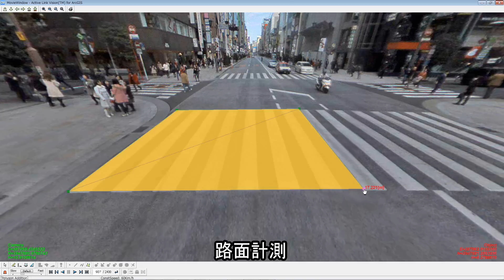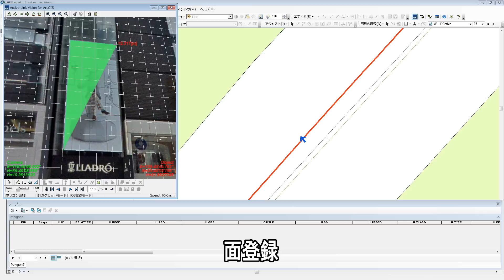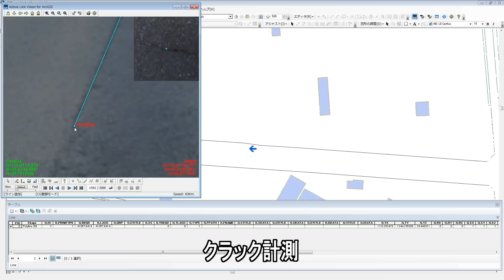Active Link Vision for ArcGIS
ALV for ArcGIS®はESRI社の提供するArcGIS上で動作する3DビデオGISです。ArcMapを表示した上にALVの全周映像ウインドウを表示することができ、動画­­­の位置と地図上の座標はリンクしています。ユーザーは岩根研究所独自の動画3次元解析技術を利用し、動画内での3次元計測機能、3DCG合成、またタグ情報を付与する­な­ど­して作成した情報を、ジオデータベースに蓄積・管理することができます。ALVは2次元および3次元GIS間とを繋ぐインターフェースを提供します。画期的な次世­代3­次元­GISの機能を是非ご利用ください。